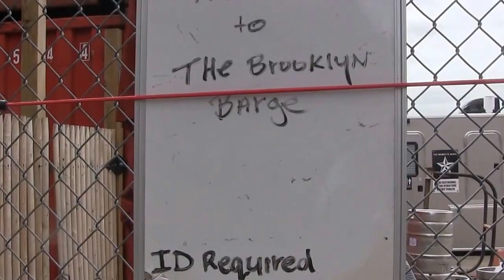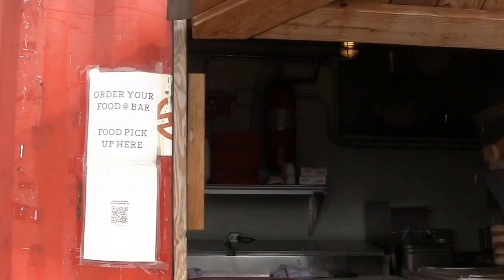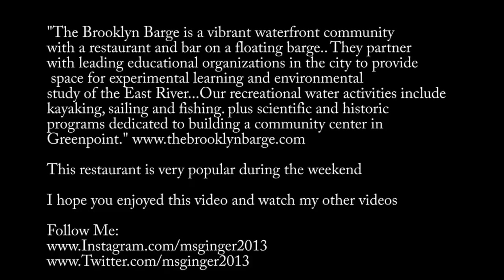The Brooklyn Barge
Located in Greenpoint Brooklyn this restaurant is situated on the water and is a nice place for a date or just to relax and grab a bite.

"The Brooklyn Barge is a vibrant waterfront community with a restaurant and bar on a floating barge. We partner with leading educational organizations in the city to provide space for experimental learning and environmental study of the East River. Our recreational water activities include kayaking, sailing and fishing, plus scientific and historic programs dedicated to building a community center in Greenpoint."

Let me know what kind of video you would like to see